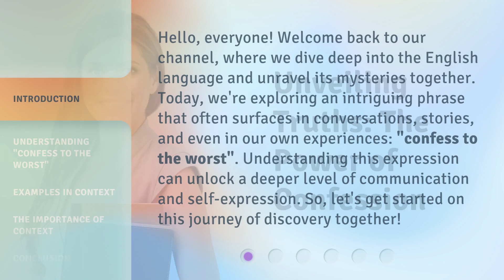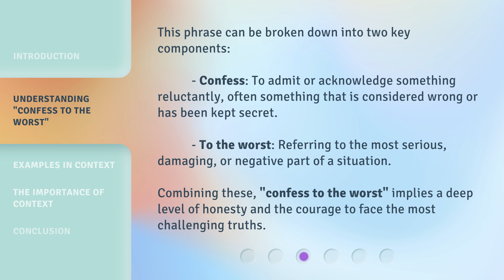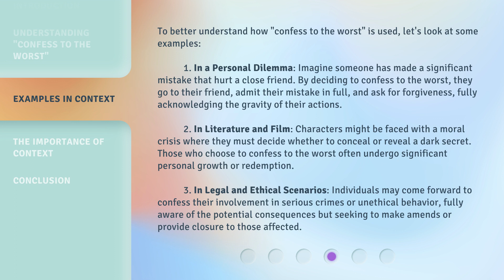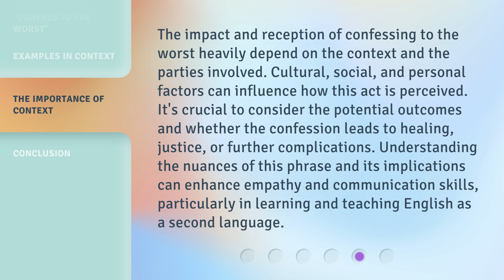Unveiling Truths: The Power of Confession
00:00 • Introduction - Unveiling Truths: The Power of Confession
00:39 • Understanding "Confess to the Worst"
01:41 • Examples in Context
02:40 • The Importance of Context